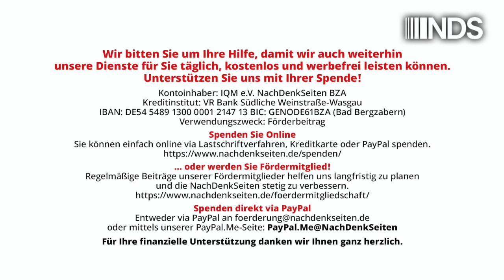„Niemand soll hungern, ohne zu frieren“ – Ein neues Buch von Wolfgang Bittner | Winfried Wolk | NDS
„Niemand soll hungern, ohne zu frieren“ – Ein neues Buch von Wolfgang Bittner
 | Winfried Wolk | NachDenkSeiten-Podcast | 06. Oktober 2024

Auch wenn mich der von Wolfgang Bittner gewählte Titel seines vor wenigen Tagen im Verlag zeitgeist erschienenen Buches anfangs etwas irritierte, begriff ich bei der Lektüre recht schnell, dass bereits in der Kürze dieser prägnanten sechs Worte ein ganz wichtiger Teil seiner Botschaft enthalten ist. Eine Rezension von Winfried Wolk.

Artikel veröffentlicht am: 06. Oktober 2024 um 10:00
Autor: Winfried Wolk (Gastbeitrag)
Sprecher: Tom Wellbrock
Titelbild: Verlag zeitgeist

NDS NachDenkSeiten Podcast NDSPodcast, NDS, NachDenkSeiten-Podcast, NDS-Podcast, Außen- und Sicherheitspolitik Audio-Podcast Rezensionen Strategien der Meinungsmache, Atomwaffen, Bellizismus, Wolfgang Bittner, Zbigniew Brzezinski, Deutsche Einheit, Geostrategie, Hegemonie, Konfrontationspolitik, NATO, USA, Weltkrieg